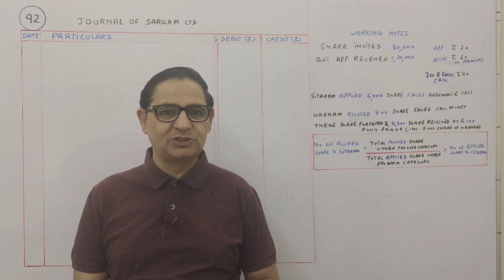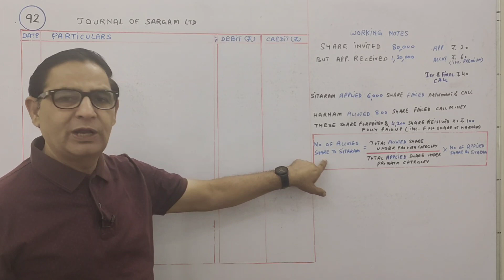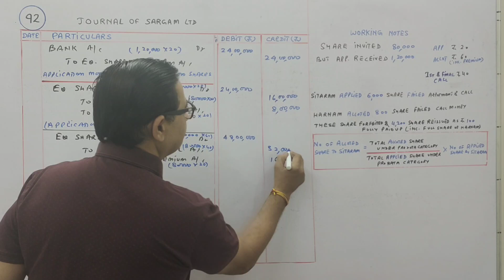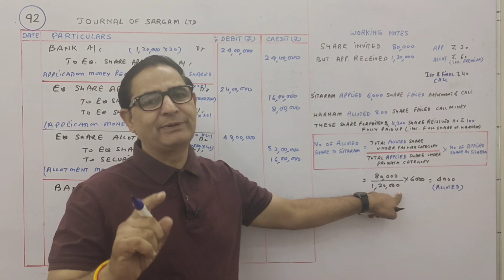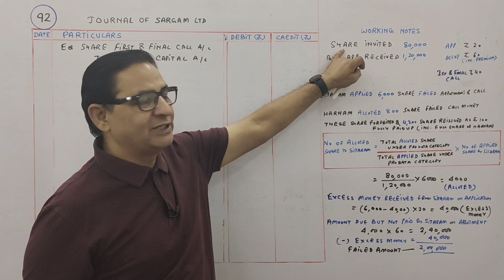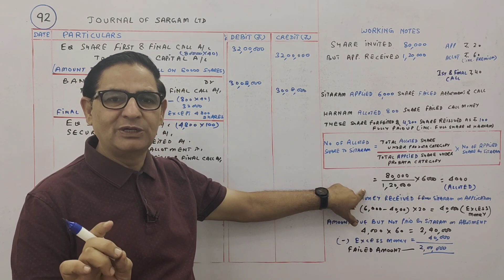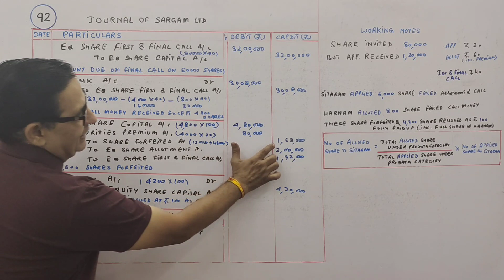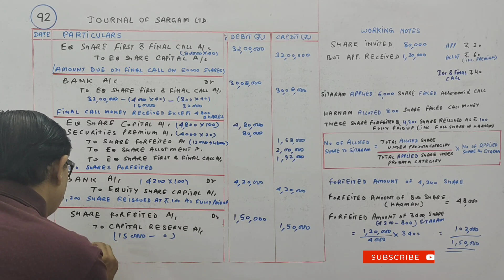ISSUE OF SHARES COMPANY ACCOUNTS T.S.Grewal Ch-8 Que no -92(Pro-Rata Allotment)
ISSUE OF SHARES COMPANY ACCOUNTS T.S.Grewal Ch-8 Que no -92(Pro-Rata Allotment) Class 12 accounts

92. Sargam Ltd. invited applications for issuing 80,000 equity shares of 100 each at a premium. The amount

was payable as follows:

On Application

* 20 per share;

60 (including premium) per share;

* 40 per share.

* applications for 1,20,000 shares were received. Allotment was made on pro rata basis to all the applicants..

On First and Final Call

On Allotment

axcess money received on applications was adjusted on sums due on allotment. Sitaram, who had applied for 6,000 shares, failed to pay the allotment money and Harnam did not pay first and final call on 800 shares allotted to him. The shares of Sitaram and Harnam were forfeited. 4,200 of these shares were reissued for

* 100 per share as fully paid-up. The reissued shares included all the forfeited shares of Harnam.

Pass necessary Journal entries for the above transactions in the books of Sargam